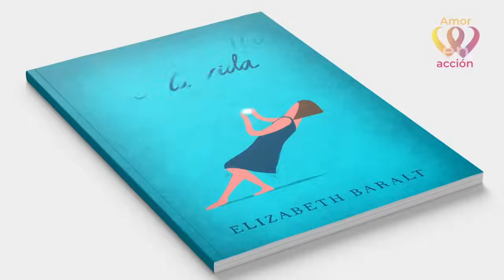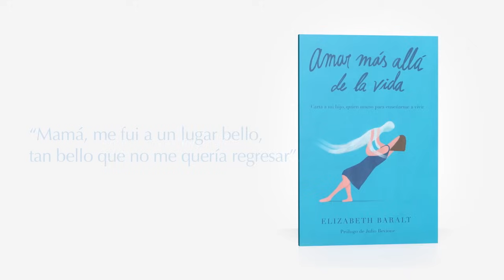La CLAVE está en REGRESAR a la NADA. Raúl Castro Silva con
El sin sentido de la existencia. Un tema que el terapeuta chileno, Raúl Castro Silva, aborda desde la información que ha recibido recientemente, proveniente de maestros y guías. En esta nueva conversación, Castro Silva sigue profundizando en el todo y la nada, en el ser y el estar, en la luz y la oscuridad. "La única parte donde yo debo estar es en esa nada, donde realmente soy y  ahí me despojo de todas estas ilusiones y todas estas ideas que me desconectaron y me hicieron olvidar de mi verdadera esencia", afirma. Te invitamos a ver el video completo y a compartirlo con quien pueda interesarle. Agradecemos tu participación en los comentarios y tu subscripción a nuestro canal, para seguir juntos en el camino del amor en acción.

Libro “Amar Más Allá de la Vida. Carta a mi hijo quien murió para enseñarme a vivir" de Elizabeth Baralt: